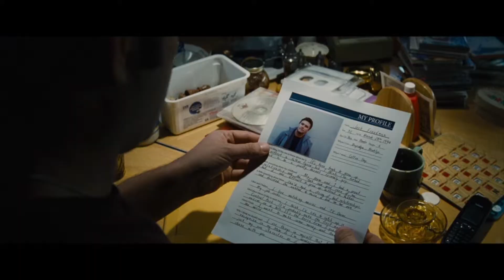MEDIA ZONE 11-19-2013 ~ DELIVERY MAN ~ Hunger Games Catching Fire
A look at the films Delivery Man and Hunger Games Catching Fire.

Delivery Man prompts a discussion on how to "create" a good child.

More chat about the HOUSE OF WAX model.

Go on a cruise with Billy Fuccillo??!!??